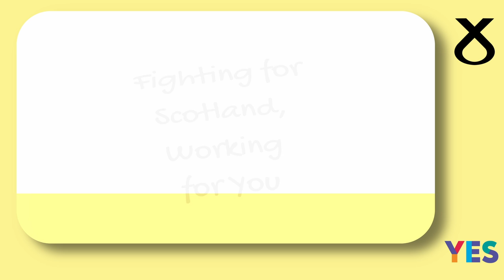Sunday 12 December 2021 - Vlog 39 - Weekly Round-up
My latest review of my activity at Parliament, covering votes, debates, statements and departmental questions.

Another week and a whole range of further scandals from Westminster emerge, with new findings over cash for curtains and the multiple lockdown Downing Street parties.  We already knew that Johnson was unfit for office so none of this comes as a surprise.  The charlatan lies as easily as he breathes and has never had a moral compass.

More worrying is that his clown act is a distraction to the extreme rightward drift of the UK.

Scotland desperately needs independence to escape this descent as the UK establishes itself as an undemocratic rogue state.

Johnson and his charlatans want unfettered power to rule with impunity with a Policing Bill that limits the right to protest; an Election Bill that removes the independence of the Electoral Commission and voter ID which will disenfranchise people; plans to overhaul the Human Rights Act; a Nationality and Borders Bill that doesn’t respect international conventions; a growing reputation for negotiating in bad faith as policy; and now a Courts Bill to eliminate the power of the judiciary to hold the Government to account.

Johnson will not remain as Prime Minister much longer, his days are numbered, but whoever takes over from him will continue this toxic agenda Scotland never voted for.

It is simply too risky to remain part of the UK.

00:00 Black Bitch
00:18 COVID booster
00:41 Rouge State
01:21 Independence campaigning
01:47 Parliamentary Questions – Education, Northern Ireland, Health & Care
02:43 Parliamentary Debate – Sickle Cell Disease
02:58 Parliamentary Votes – Armed Forces Bill, Nationality & Borders Bill
03:21 Advice Surgeries